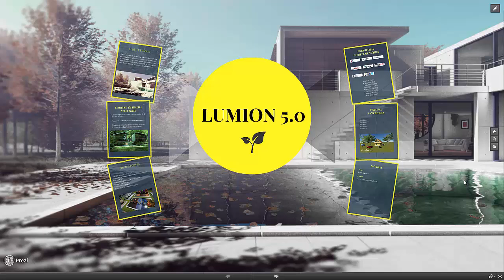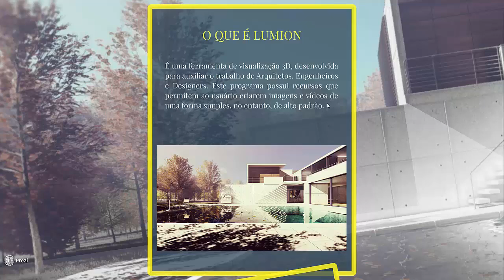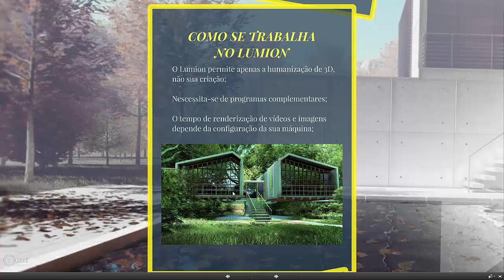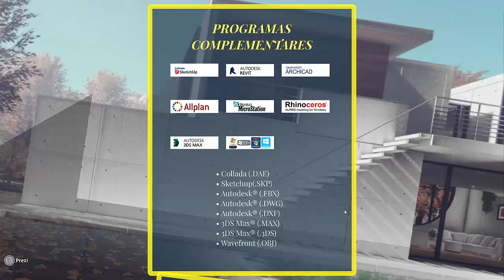Video apresentação do novo curso de Lumion 5